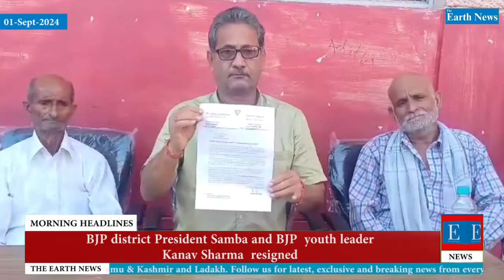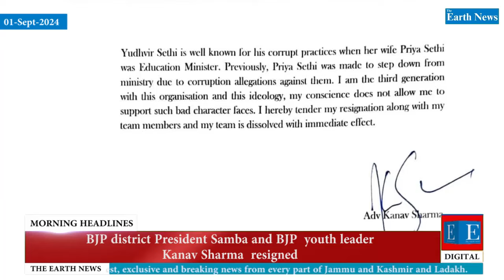Morning Headlines | 01- Sept- 2024